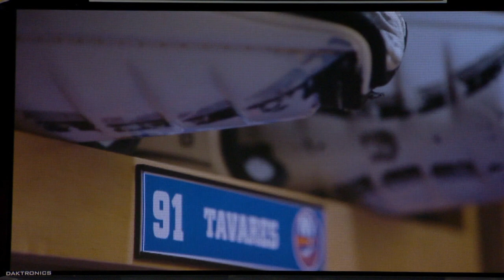Islanders honor John Tavares with video tribute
In his first game back at Nassau Coliseum since joining the Maple Leafs, the Islanders present John Tavares with a video tribute

Feeling social?